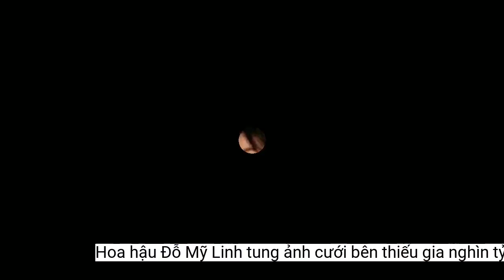Hoa hậu Đỗ Mỹ Linh tung ảnh cưới bên 'thiếu gia nghìn tỷ'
Đúng ngày sinh nhật tuổi 26, Hoa hậu Đỗ Mỹ Linh chính thức lên tiếng xác nhận sẽ lên xe hoa cùng thiếu gia Đỗ Vinh Quang trong tháng 10.Sáng 13/10, Đỗ Mỹ Linh chính thức xác nhận thông tin kết hôn với Phó Chủ tịch HĐQT Tập đoàn T&amp;T Group, đồng thời là Chủ tịch CLB Hà Nội - Đỗ Vinh Quang. Hôn lễ của đôi trẻ sẽ được diễn ra vào ngày 23/10 tại Hà Nội. Lễ cưới tổ chức trong không gian riêng tư, kín đáo với sự tham gia của người thân hai bên gia đình và số ít bạn bè, đối tác.
Được biết, doanh nhân Đỗ Vinh Quang và Hoa hậu Đỗ Mỹ Linh quen nhau tình cờ vào năm 2020 thông qua một mối quan hệ thân thiết. Hai năm qua, sự đồng điệu về sở thích, quan điểm sống, niềm đam mê chung về thể thao và đặc biệt sự tương đồng về truyền thống, văn hóa gia đình chính là sợi dây giúp họ ngày càng gắn kết.
"Linh vẫn còn nhớ những ngày đầu tiên, khi Linh mới đăng quang Hoa hậu, rất nhiều câu hỏi về chuyện tình cảm, về người ấy nhưng Linh chưa bao giờ lên tiếng và ở thời điểm đó, Linh luôn hứa với mọi người rằng: khi nào Linh tìm được một người xứng đáng, sẽ ở bên Linh suốt cuộc đời thì Linh sẽ chia sẻ với mọi người. Và đến giờ Linh đã giữ được lời hứa đó rồi đây!...
Trên trang cá nhân, Hoa hậu Đỗ Mỹ Linh đã bất ngờ tung ảnh cưới và những lời chia sẻ về đám cưới sắp diễn ra tại Hà Nội.
Đỗ Mỹ Linh sinh năm 1996, tại Hà Nội. Cô đăng quang Hoa hậu Việt Nam 2016 và giành danh hiệu Người đẹp nhân ái tại Miss World 2017. Không lấn sân showbiz, Đỗ Mỹ Linh lựa chọn theo đuổi con đường MC/BTV chuyên nghiệp tại Đài truyền hình Việt Nam.
Hoa hậu Việt Nam 2016 cũng tiết lộ, đám cưới sẽ diễn ra vào tháng 10. Trước đó, theo "bà trùm hoa hậu" Phạm Kim Dung, đám cưới Hoa hậu Đỗ Mỹ Linh và Đỗ Vinh Quang sẽ diễn ra vào ngày 23/10.
Đỗ Mỹ Linh chia sẻ, cả hai có sự đồng điệu trong sở thích, quan điểm sống, đam mê chung là thể thao. Đôi trẻ cũng đều sinh ra và lớn lên trong gia đình ở khu vực phố cổ Hà Nội, do đó, coi trọng nền nếp, văn hóa và đề cao giá trị truyền thống.
Hoa hậu Việt Nam 2016 khẳng định, cô chưa bao giờ muốn giấu giếm về chuyện kết hôn bởi đây là niềm vui. Tuy nhiên, cô muốn đợi tới thời điểm thích hợp để chia sẻ cùng mọi người, đó chính là vào sinh nhật tuổi 26 và cũng là sinh nhật độc thân cuối cùng của cô.
Cách đây không lâu, Đỗ Mỹ Linh liên tục khoe ảnh chụp tại trời Âu làm rộ lên nghi vấn cô và bạn trai đi chụp ảnh cưới ở nước ngoài. Đỗ Mỹ Linh cũng từng chia sẻ với Lao Động, cô sẽ công khai khi mọi thứ thực sự chắc chắn. "Bản thân Linh nghĩ chuyện tình cảm là chuyện của 2 người. Những chuyện riêng của mình để mọi người bàn tán quá nhiều thì cũng không hay nên Linh sẽ chỉ công khai khi thật sự chắc chắn về mối quan hệ đó", cô nói.
Trúc Chi (theo Zing, Tiền Phong)
Trước khi công bố tổ chức hôn lễ với doanh nhân Đỗ Vinh Quang, Hoa hậu Đỗ Mỹ Linh được biết đến là người đẹp kín tiếng nên những hình ảnh cô xuất hiện cùng bạn trai Đỗ Vinh Quang trên khán đài sân vận động hay với nhóm bạn thân khiến công chúng tò mò.
Ngay từ ngày đầu, khi Linh và anh Quang quen nhau cho đến khi anh Quang cầu hôn Linh và hai đứa chuẩn bị đám cưới, Linh chưa bao giờ nghĩ là sẽ giấu mọi người vì đây hoàn toàn là chuyện vui. Chỉ là Linh muốn chờ đến đúng thời điểm, đúng ngày hôm nay - ngày sinh nhật cuối cùng còn độc thân để chính thức chia sẻ với mọi người về đám cưới của mình", Đỗ Mỹ Linh chia sẻ.
Nói về chồng sắp cưới, nàng Hậu cho biết, cô đã có những ngày bình yên và hạnh phúc nhất khi ở bên anh. Cô và chồng sắp cưới cũng may mắn có được sự chấp thuận của gia đình hai bên, sự yêu thương vun vén từ bạn bè.